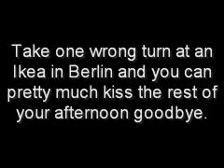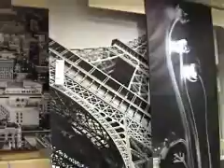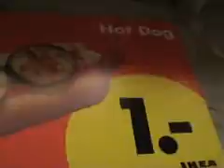Lost in Ikea Space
Take one wrong turn at an Ikea in Berlin and you can pretty much kiss the rest of your afternoon goodbye.